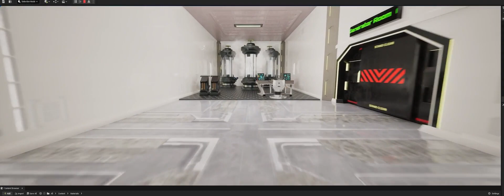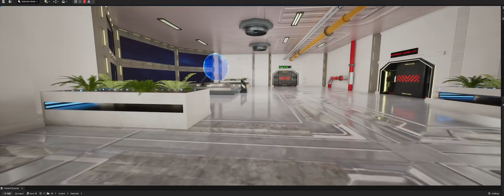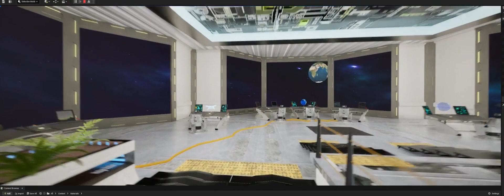Space Station Level Walkthrough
A walkthrough of a space station level I created. All 3d models, materials, VFX, SFX and coding was created by me.